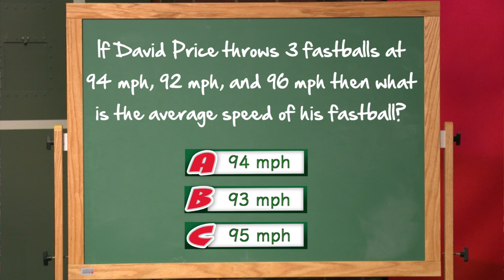NESN Clubhouse Numbers Game: 8th Inning, 1st Question.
Whoops! Looks like you had the wrong answer there but here is the 1st question of the 8th inning again.